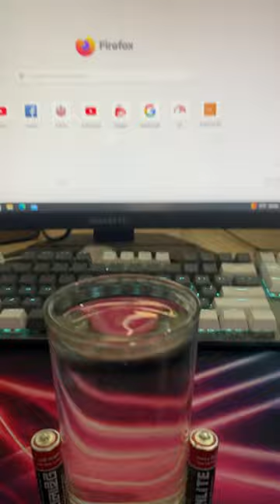Water Tornado Experiment With Battery 💦😱